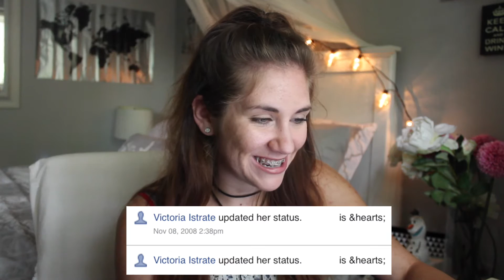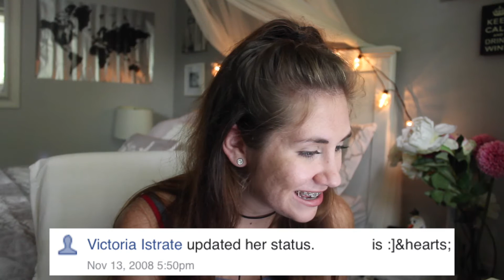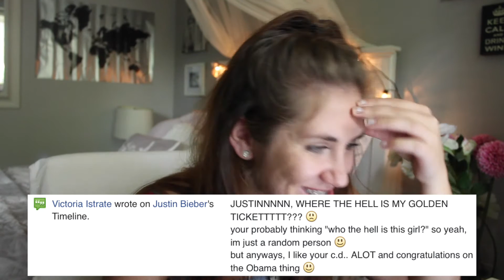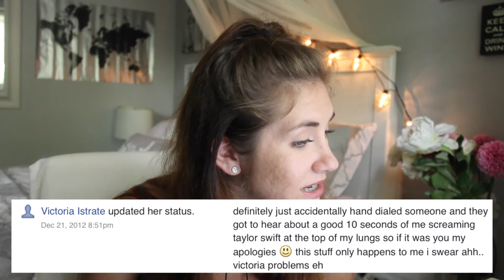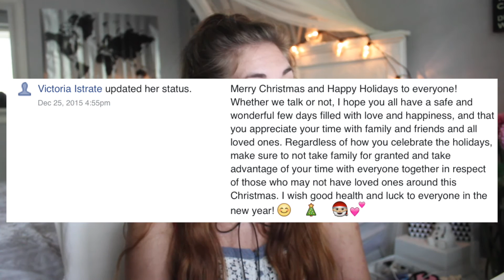REACTING TO MY OLD FACEBOOK STATUSES (SUPER CRINGY)